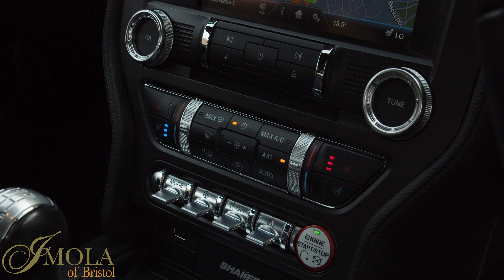Ford Mustang GD16 TMV